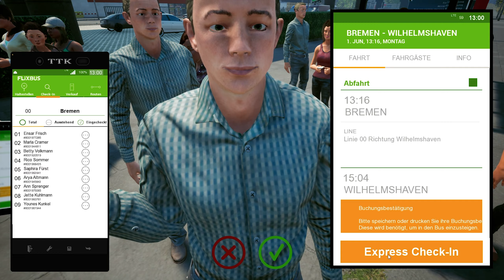Fernbus Simulator | VDL Futura FHD2 | Bremen - Wilhelmshaven | Folge 6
Ich bin heute ein Busfahrer und fahre von Bremen nach Wilhelmshaven.

Ich würde mich freuen über likes und Kommentare. Ein Abo da lassen wäre auch sehr nett. Auf Twitch kommen regelmäßig Streams. Wäre cool wenn ihr mir da folgt.

Equipment:
PC:
Prozessor: AMD Ryzen 9 3900X
Arbeitsspeicher: 4x G.Skill 8 GB DDR4-3600 Cl16 Trident Z RGB
Grafikkarte: MSI GeForce RTX 2080 Ti GAMING X TRIO
Mainboard: MSI MPG X570 Gaming Edge
Tastatur: MSI Vigor G K80
Maus: MSI Clutch GM60
Festplatten: 1 Samsung SSD 970 EVO Plus 2TB M.2
                     2 SanDisk Extreme Pro 1TB M.2
Sound:
Mikrofon: Shure SM 7B
Mischpult: Yamaha MG12XU
Vorverstärker: SPL Channel One MK2 2950
Audio Interface:  Focusrite Scarlett 2i2 3rd Gen
Kopfhörer: Beyerdynamic DT 1770 PRO
Zubehör:
Lenkrad: Fanatec CSL Elite + F1 Clubsport